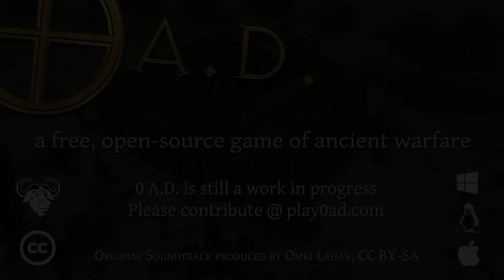0 A D Alpha 18 Trailer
0 A.D. Alpha 18 is out now.  New features include improved performance, tech trees, nomad maps and Atlas editor improvements.

to learn more about this free, open-source game of ancient warfare.